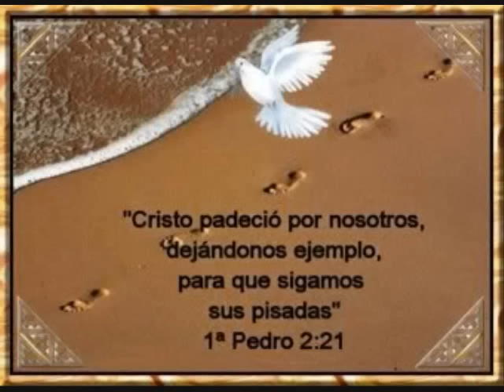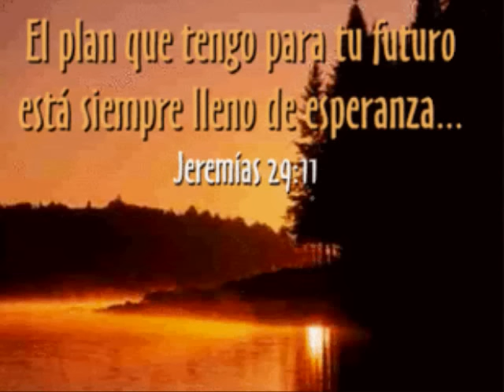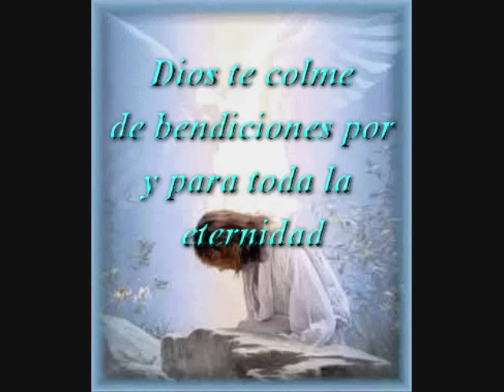Una Paloma Volo.wmv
Cedros de libano